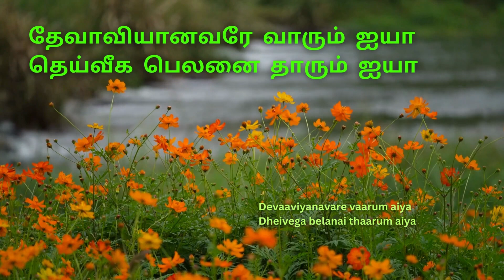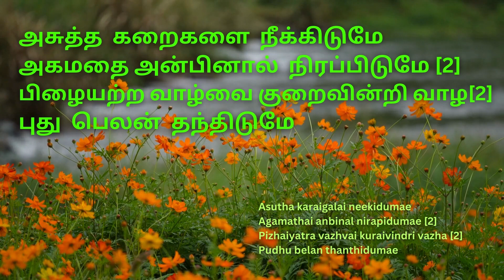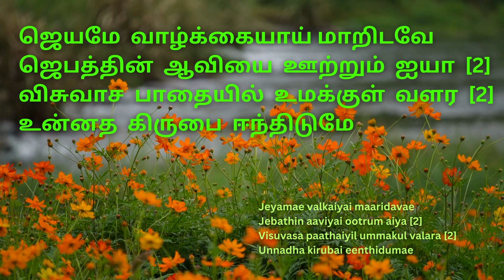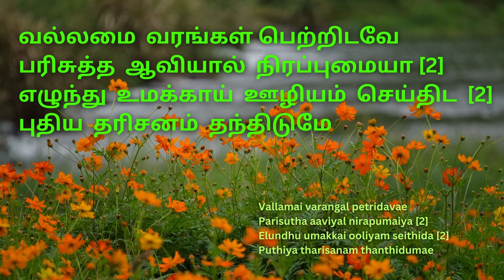தேவாவியானவரே வாரும் ஐயா WITH LYRICS - Devaaviyanavare vaarum aiya - The Overflowing Cup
தேவாவியானவரே  வாரும்  ஐயா
தெய்வீக  பெலனை  தாரும்  ஐயா  [2]
ஜீவனுள்ளோனாய்  ஜீவியம்  விளங்க  [2]
வல்லமை  தாரும்  ஐயா

1. அசுத்த  கறைகளை  நீக்கிடுமே
அகமதை அன்பினால்  நிரப்பிடுமே [2]
பிழையற்ற  வாழ்வை  குறைவின்றி  வாழ  [2]
புது  பெலன்  தந்திடுமே

2. ஜெயமே  வாழ்க்கையாய் மாறிடவே
ஜெபத்தின்  ஆவியை  ஊற்றும்  ஐயா  [2]
விசுவாச  பாதையில்  உமக்குள்  வளர  [2]
உன்னத  கிருபை  ஈந்திடுமே

3. வல்லமை  வரங்கள் பெற்றிடவே
பரிசுத்த  ஆவியால்  நிரப்புமையா[2]
எழுந்து  உமக்காய்  ஊழியம்  செய்திட  [2]
புதிய  தரிசனம்  தந்திடுமே

Devaaviyanavare vaarum aiya
Dheivega belanai thaarum aiya [2]
Jeevanullonai jeeviyam vilanga [2]
Vallamai thaarum aiya

1. Asutha karaigalai neekidumae
Agamathai anbinal nirapidumae [2]
Pizhaiyatra vazhvai kuraivindri vazha [2]
Pudhu belan thanthidumae

2. Jeyamae valkaiyai maaridavae
Jebathin aaviyai ootrum aiya [2]
Visuvasa paathaiyil ummakul valara [2]
Unnadha kirubai eenthidumae

3. Vallamai varangal petridavae
Parisutha aaviyal nirapumaiya [2]
Elundhu umakkai ooliyam seithida [2]
Puthiya tharisanam thanthidumae